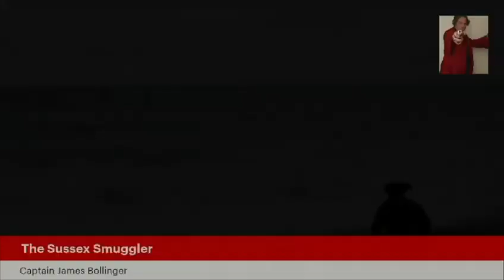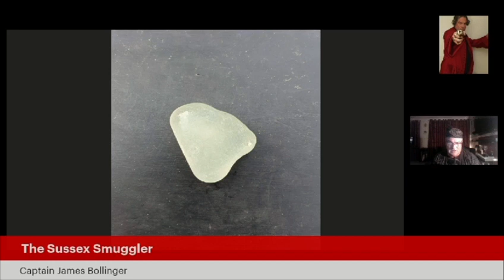The Portland Sea Glass.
@thesussexsmuggler  tells a story about how a piece of sea glass made its way onto a swimmer's bag on the beach that was not there before !